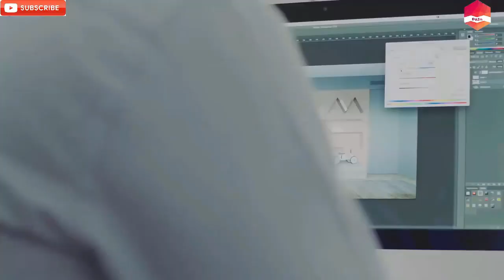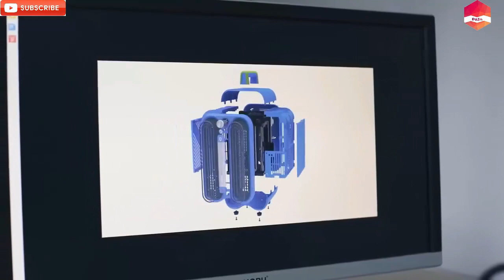PORTABLE AIR CONDITIONER AT LOW PRICE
How to make a portable air conditioner at home
USB air conditioner

1 Maleka Advance Quality Arctic Air Cooler
2 Vistara Nexa Tower Air Cooler
3 STELLAR 3 in 1 Conditioner
4 VOSAREA Mini Air Conditioner
5 Conditioner Water Air Cooler
6 Cold Air Fan
7 Bajaj PX97 Torque Personal Air Cooler
8 Blue Star 1 Ton 3 Star Inverter Split AC
9 HAVAI Anti Bacterial Cooler